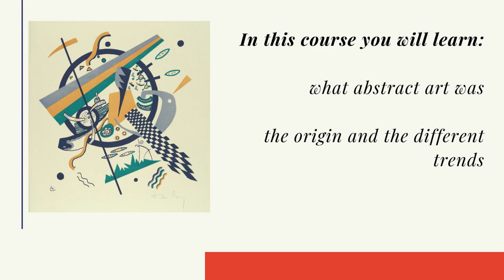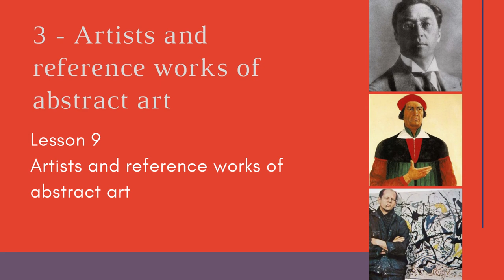Understanding Abstract Art | Online course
In the online course “Understanding Abstract Art ” you will learn how to interpret abstract art and its concepts, origins and trends.

You will learn:
what abstract art is.

the origin and the different trends.

What it was:

lyrical abstractionism
geometric abstractionism
the suprematism
the neo-plasticism
the action painting
You will get to know the most emblematic artists and works of the Abstractionist movement and learn how to analyze works of abstractionist art .

Overview
Language – English

Also available in – Português

Includes 24-hour lifetime access for an unlimited time to:

Lessons for each theme of the program
Evaluation (1 final questionnaire)
Certificate.
Who should take this online course ?
Students and teachers of art and art history.
Artists, art historians, museologists, art curators and professionals in cultural communication and cultural tourism.
All those who want to know and understand abstract art.
No access requirements.

Certificate
Certificado de Formação. Entidade CertificadaAt the end of the course, a training certificate will be issued . Know more.

We are a training entity certified by DGERT – Training Entity Certificate No. 1800/2015 – so the certificate has international validity.

The course price (a single payment) includes all content, assessment and certificate. The value is exempt from VAT under paragraph 10 of Article 9 of the CIVA.

Learning
The course is organized in parts or modules in order to facilitate the learning sequence. However, you can freely browse the entire course without any restrictions 24 hours a day, according to your interests and your own work method.

You can consult here the Rules of Operation of Online Courses

history
Access 24 / 24 hours
Immediate start. Access every day, 24 hours a day to all content.

Learn whenever you want!

devices
From any device
Optimized for mobile devices. You just need an internet connection.

Learn anyplace you want!

all_inclusive
For unlimited time
There is no time limit to complete your course. And you can access it whenever you want and as many times as you want.

Get a study and consultation tool!

school
Certificate
The course price includes the evaluation and Certificate.

Value your knowledge!

Course structure

1 – Abstractionism
Lesson 1

Abstract art – origin and concepts

Lesson 2

Groupes and trends

Lesson 3

Lyrical abstractionism with Kandinsky

Lesson 4

The role of Bauhaus

Lesson 5

Geometric abstractionism

Lesson 6

The Suprematism

Lesson 7

The Neo-Plasticism

2 – Analysis of a work of abstract art
Lesson 8

White on White, Kazimir Malevich

3 – Artists and reference works of Abstract art
Lesson 9

Artists and reference works of Expressionist art.